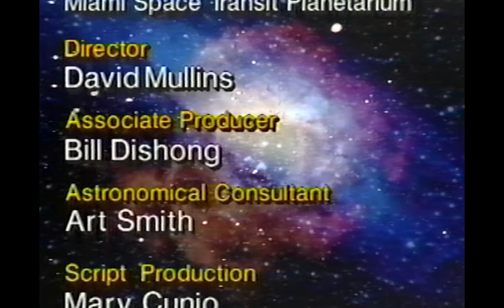Star Hustler - October (1989)